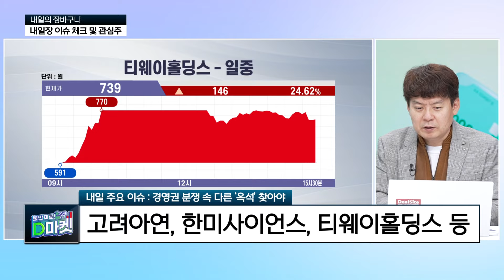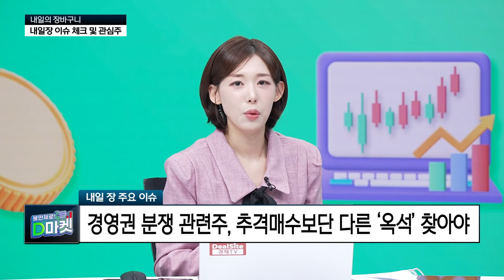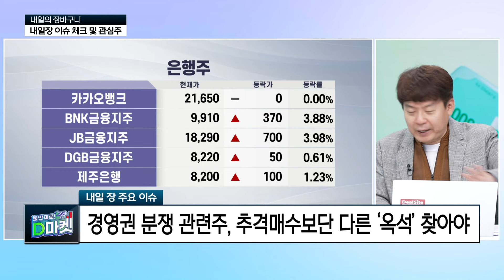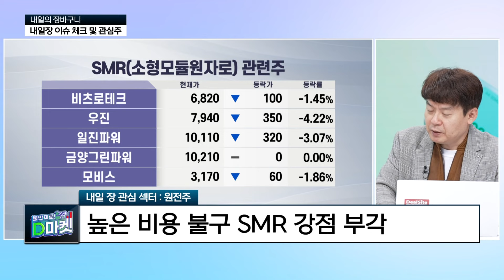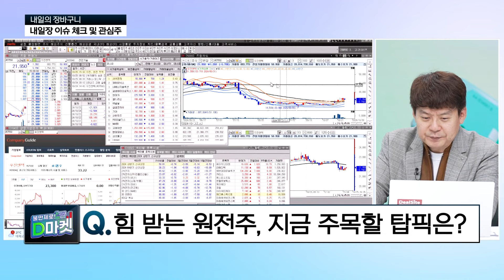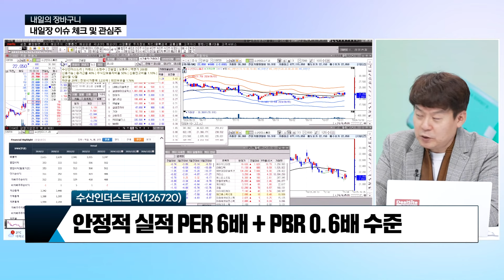힘 받는 원전주, 지금 주목할 기대주는? [김민수 대표 / 레몬리서치]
투자자들은 어떤 이슈에 주목해야 할까?
관련 내용을 심도있게 파헤쳐보고
내일 나의 장바구니를 채울 종목까지!
여러분의 포트폴리오 장바구니를 가득 채울 영양가 있는 내용을 전달해 드립니다.

📌오늘의 주제 : 힘 받는 원전주, 지금 주목할 기대주는?
- 전력 부족 사태 속 대안 + 빅테크 기업 관심 증가
- 친환경 에너지 범주 포함 + 낮은 발전 생산 단가
- 높은 비용 불구 SMR 강점 부각
- 미국 에너지 기업 & SMR 관련주 강세

탑픽 : 수산인더스트리 / 목표가 : 26,000원- 손절가 : 20,500원